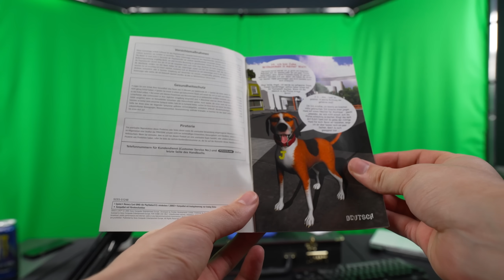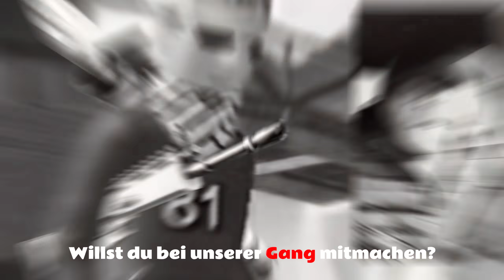Das verstörendste PS2 Spiel der Welt...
Heute habe ich Dogs Life von 2003 gespielt und bin mit einer schweren Krankheit aus der Aufnahme gegangen. Viel Erfolg beim gucken.

Intro & Spielauswahl: 00:00
Dogs Life Unfall: 3:30

Werbung
Epic Games Creator Code: DERSTERZIK